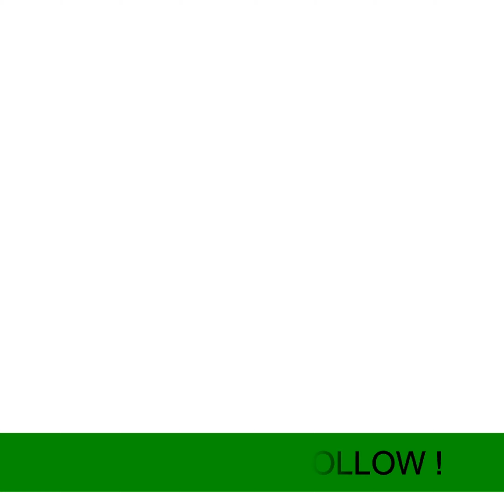2 ತಿಂಗಳವರೆಗೂ ಕೆಡದ ಬಿರಿಯಾನಿ ಮಸಾಲಾ ಪುಡಿ ಮನೆಯಲ್ಲೇ ಮಾಡಿ ! homemade biryani masala powder recipe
2 ತಿಂಗಳಾದರೂ ಕೆಡದ ಬಿರಿಯಾನಿ ಮಸಾಲಾ ಪುಡಿ ಮನೆಯಲ್ಲೇ ಮಾಡಿ  ! homemade biryani masala powder recipe